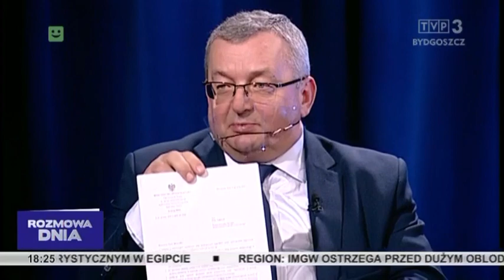Rozmowa dnia TVP3 Bydgoszcz 13.01.2021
O budowie dróg ekspresowych w regionie, porcie multimodalnym, problemie z ograniczoną liczbą regionalnych połączeń kolejowych i wykluczeniu komunikacyjnym, Anna Trzcińska rozmawia z ministrem infrastruktury Andrzejem Adamczykiem i przewodniczącym Stałego Komitetu Rady Ministrów Łukaszem Schreiberem.